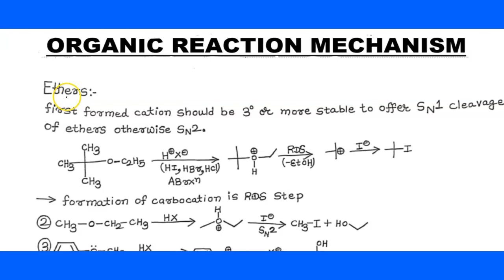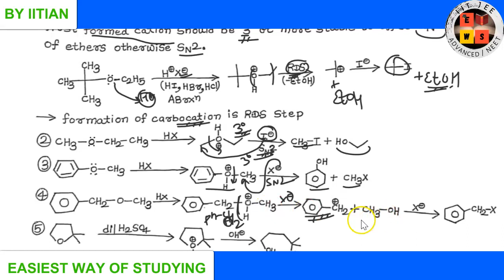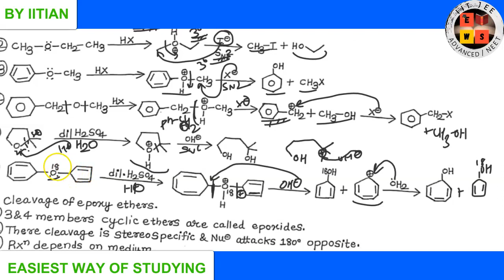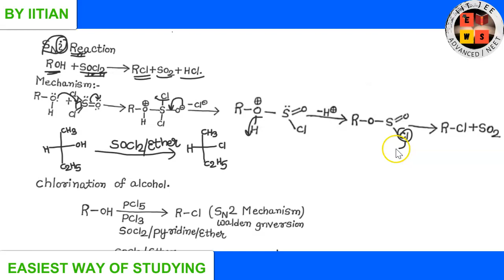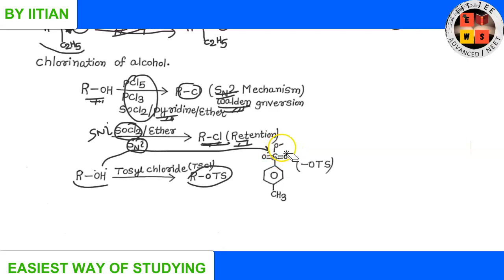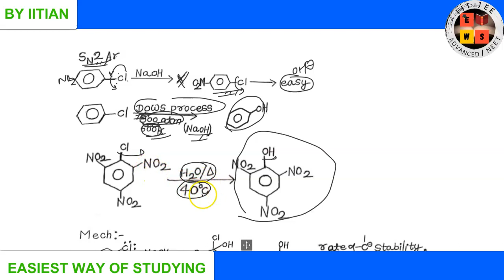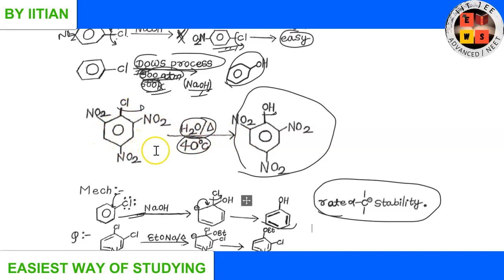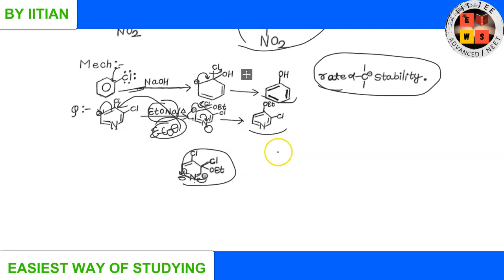Cleavage Of Ether | SN2 | SN1 | SN2AR | Organic recation mechanism | lecture4 | ORM3 | iitjee| EWS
1. Cleavage of ether
2. Cleavage of epoxy ether
3. SNi(internal or intramolecula nucleophilic substitution)
4. SN2AR ( AROMATIC NUCLEOPHILIC SUBSTITUTION)

jee(main&advance)
iit jee Chemistry lectures
jee mains organic chemistry
jee main Chemistry
Ews jee
jee main
jee
iit jee
jee exam
jee main paper
jee 2020
jee preparation
jeemains
Chemistry
Organic chemistry